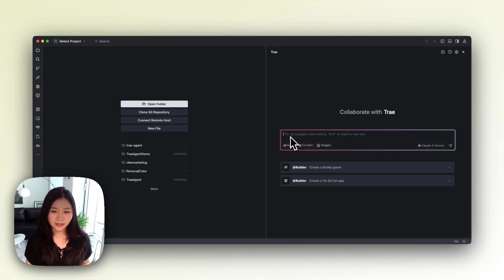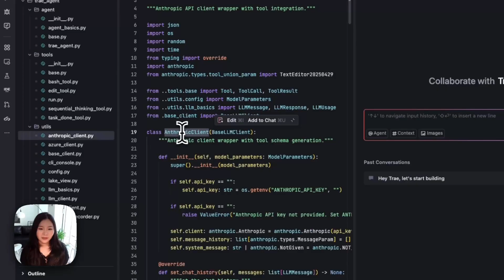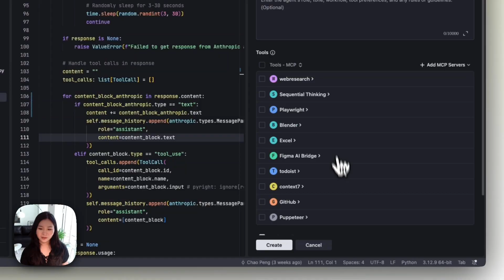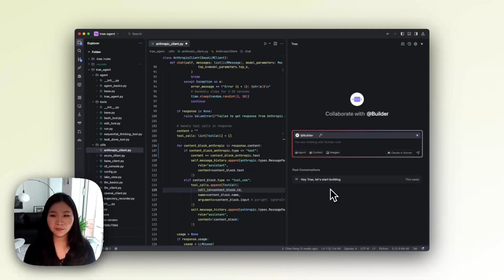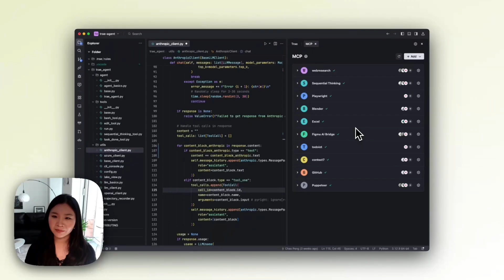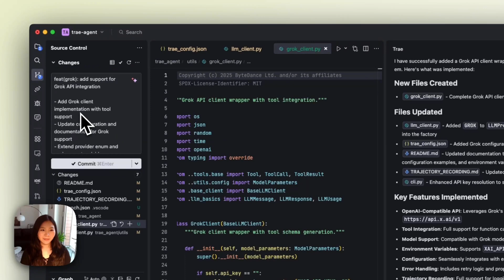Get Started with Trae IDE (Tutorial for Beginners)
New to Trae?
This beginner-friendly tutorial will guide you through everything you need to get started — from setting up your workspace to using your Trae agent to build.
In this video we've covered:
- Setting up for a project in Trae
- Connect to a remote host using ssh
- In-line edit with AI
- CUE (tab to superautocomplete)
- Use @Agents
- Add Context and enable code indexing
- Use Rules and MCPs
- AI generate Git commit messages
- Use Builder to build a Grok API client wrapper (will test the implementation offline)